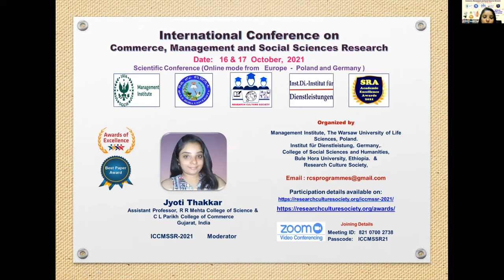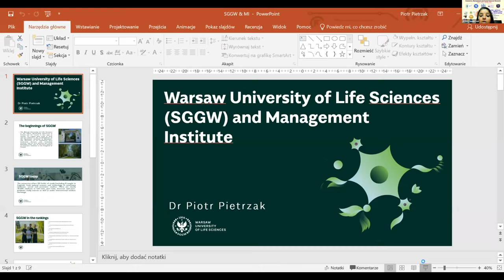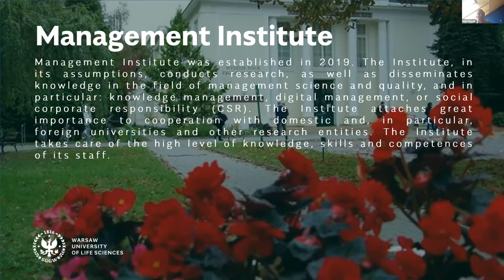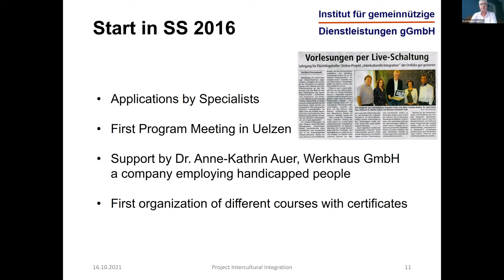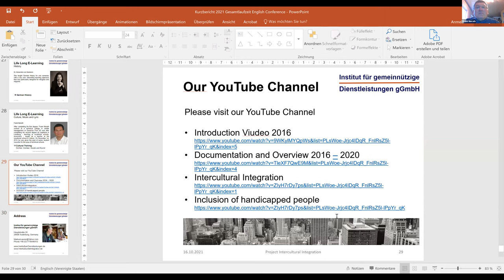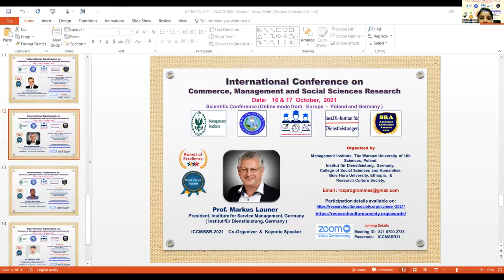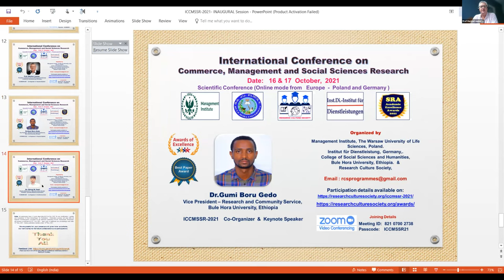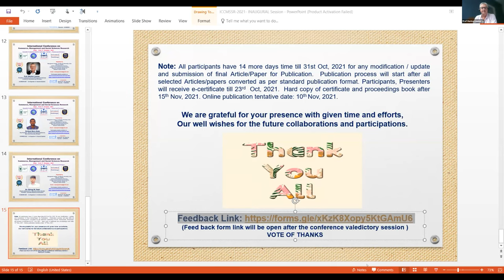ICCMSSR - 2021 INAUGURAL Session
International Conference on  Commerce, Management and Social Sciences Research  (OCT - 2021)